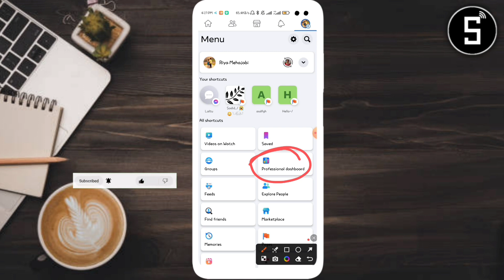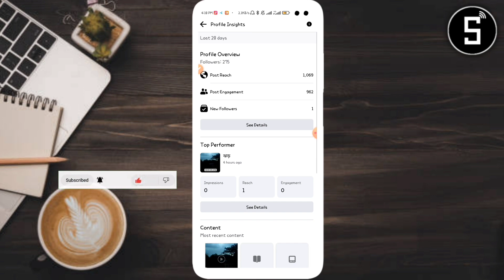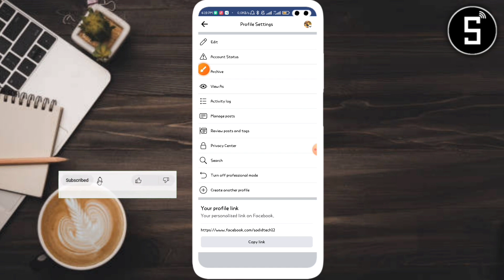Facebook Profile Visitors setting | How to show profile Visits | See your profile Visits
Simple YouTuber

Sadid Mahmud
Sadid_Tech